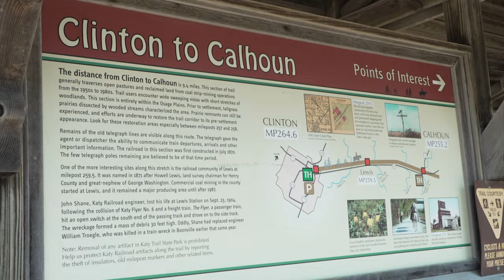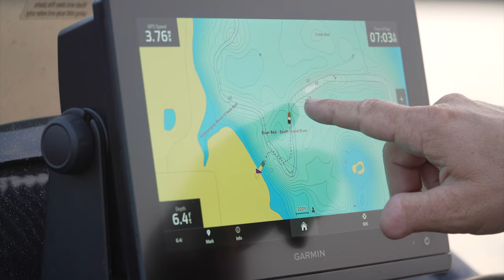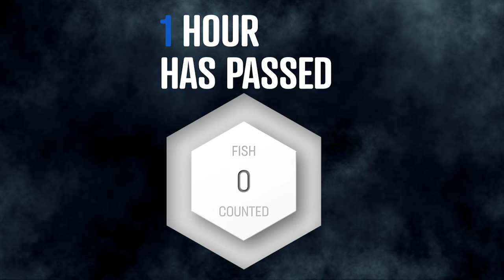Where to find crappie on Truman Lake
On The Hook Season 3 Ep 10
Two Hours to catch as many crappie as we can Win,Lose,or Draw!
Truman lake Missouri
Sept 2023 low water